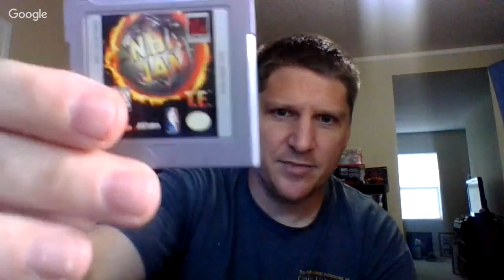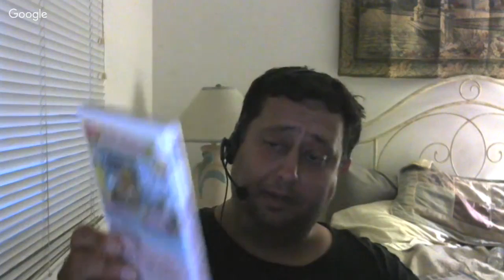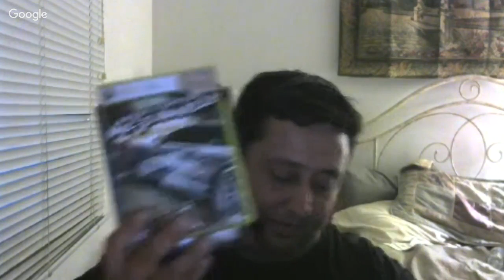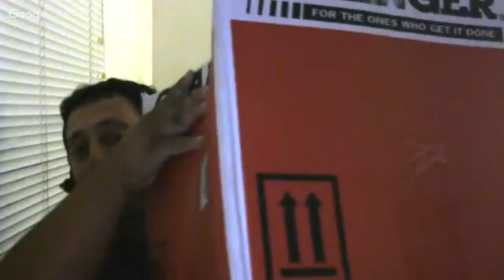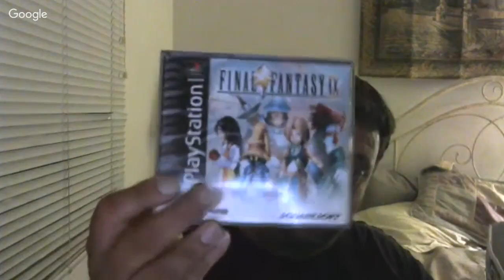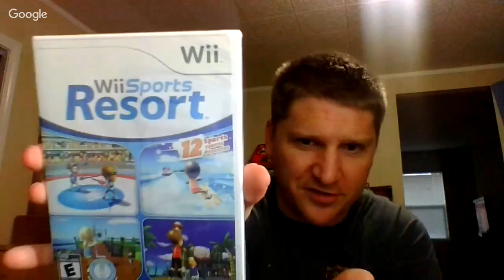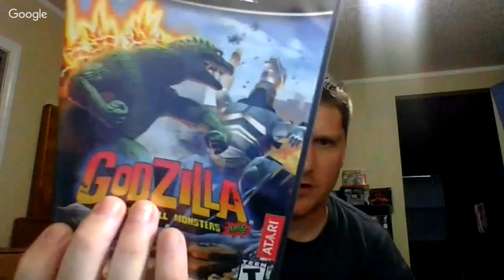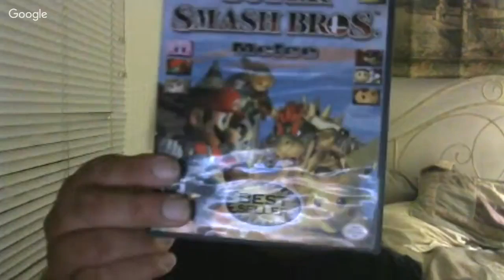Pickup Battle #5: CMRetro Gaming vs. Rob the Video Game Hoarder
Our Video Game Hoarding Hero, Rob takes on his toughest challenge yet on the pickup battle...CMRetro Gaming! Will he win this one, or will CMRetro be the first to beat Rob? Watch the stream to find out!